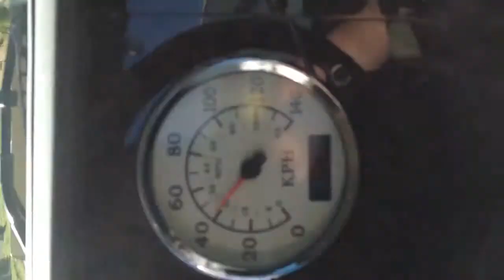Trucking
Pulling a hill with 139,700 lbs grossed out weight pulling super B's... Woo Hooo.. Also known as poverty wagons... Reason they are called that, is that you have a bigger payload and paid the same as a regular trailer pulling way less... Yeah I am a dumbass..